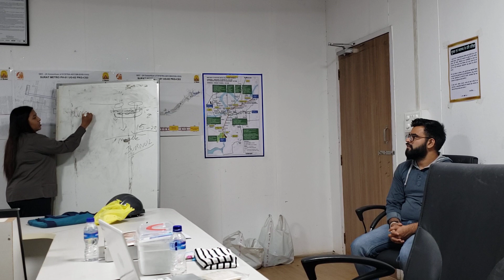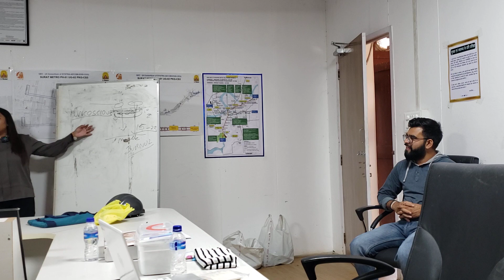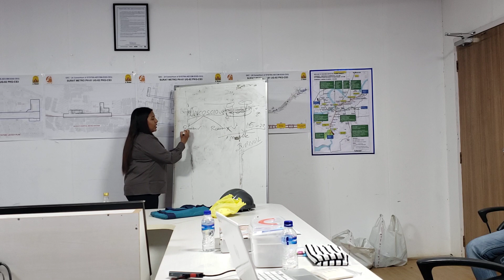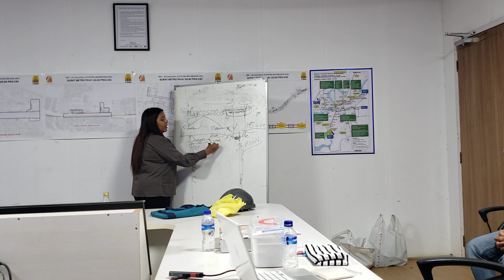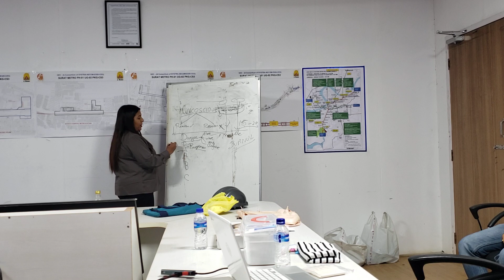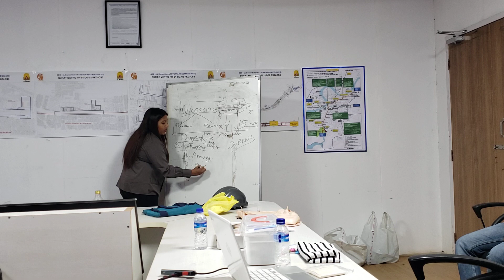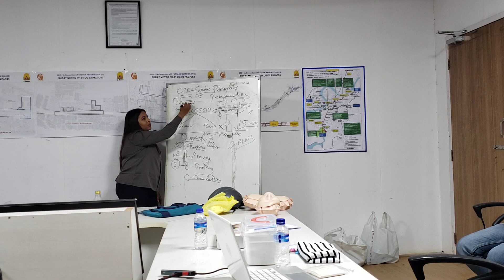Basic First Aid Training - Part 1